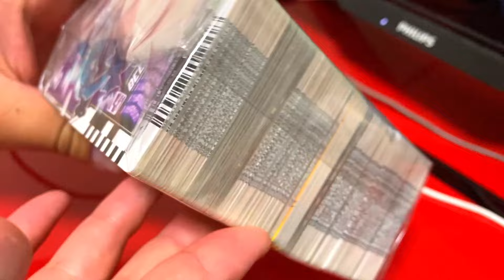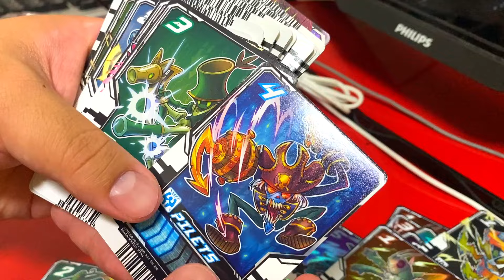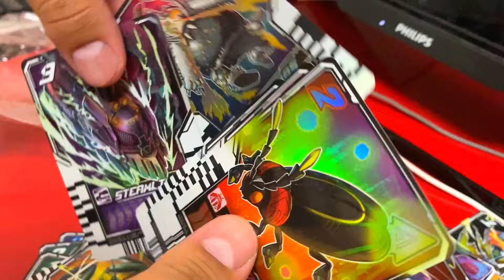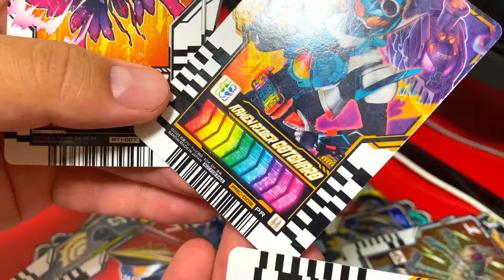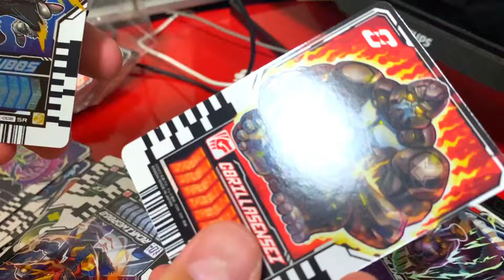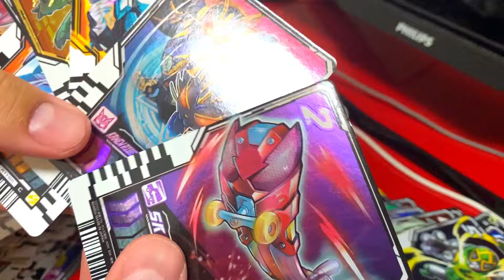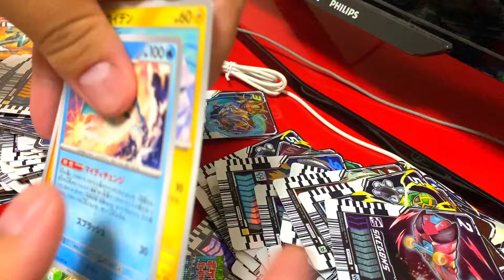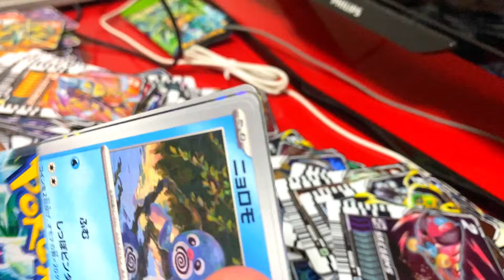【500円】ライドケミートレカ詰め合わせにレアカードはあるか？【仮面ライダーガッチャード】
トレファクでライドケミートレカまとめ売りを発見！

ポケモンカードゲーム スカーレット&バイオレット 強化拡張パック クリムゾンヘイズ BOX

バンダイ (BANDAI) 仮面ライダーガッチャード ライドケミートレカ PHASE:04 (BOX)10パック入

福袋じゃんくアニメCD「90年代アニメのCD」10本セット

福袋マケプレ福袋おもちゃ詰め合わせ